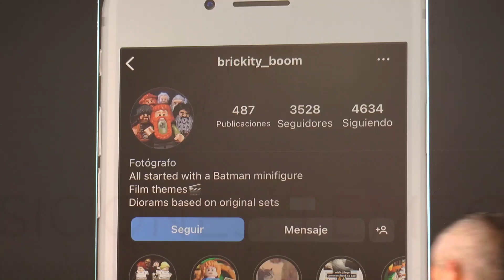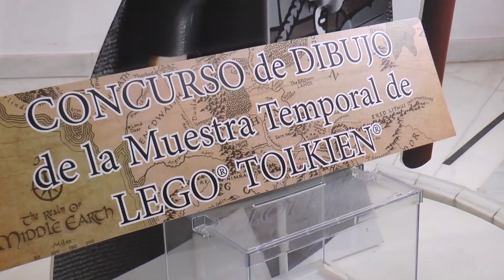EXPOSICIÓN TEMPORAL TOLKIEN "El señor de los anillos" y el "Hobbit", formato LEGO en el MUVI.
El imaginario de las obras de Tolkien, "El señor de los anillos" y el "Hobbit", y algunas de sus localizaciones cinematográficas, tienen su réplica LEGO en el MUVI.
A partir de mañana se podrá visitar la muestra temporal que hoy ha sido inaugurada.
Construcciones de las populares piezas recrean escenas de algunas películas basadas en las obras de Tolkien, llevadas al cine por Peter Jackson y fotografías realizadas por Alberto Serrano,  se muestran hasta finales del mes de Mayo.
 Pepe López, gestor en funciones del museo, José Manuel Blanco, concejal y Alberto Serrano, becario y fotógrafo, han ofrecido detalles de la exposición, una de las actividades programadas para celebrar sus 10 años de vida.
De forma paralela, se organiza un concurso de dibujo para niñas y niños hasta 14 años, que tendrá como tema las construcciones que se muestran y que se podrá ver en RRSS.
El premio, serán dos cajas de los míticos bloques LEGO.